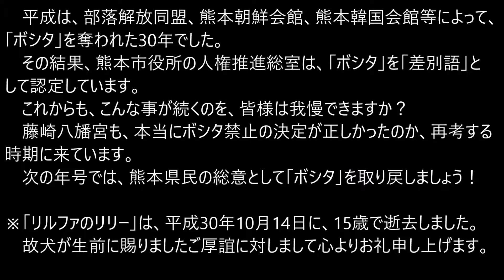H30(2018)9/16(日)(36)リルファのララー、ボシタを取り戻す運動【ボシタ祭り(夕随兵)】田迎校区風神會